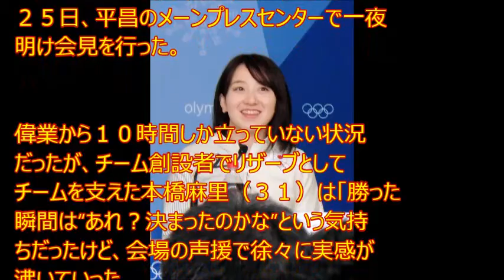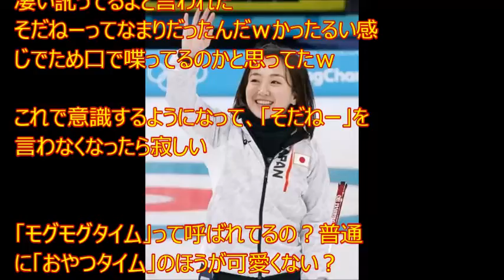カーリング女子・藤沢五月「そだねー」大流行に対する本人の反応がこちらｗｗｗｗネットは肯定ｗｗｗ NEWSまとめもりー｜2chまとめブログより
【関連動画】
・【平昌五輪】羽生、宇野ら日本選手がピンチ…フィギュア採点方法の不正を米国専門家が指摘！驚愕内容とは？

・【海外の反応】平昌五輪で安倍首相 大人気過ぎww 韓国人 まるでスーパースターだ！

・【平昌五輪】不備に笑顔で対応していた葛西選手が遂に激怒！その理由とは？

・【平昌五輪】深夜の０時過ぎまで競技を強行！『選手が可哀想』とネットで悲鳴！

・【平昌五輪】日本女子フィギュア宮原の謎の低得点 ? 海外ファンから疑問の声噴出へ！！（海外の声）